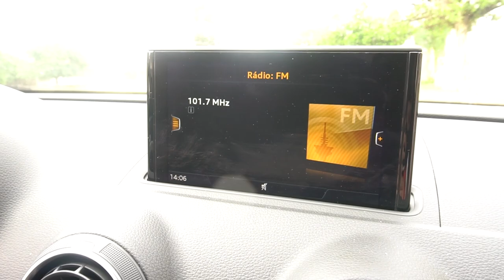RECUPERAMOS O AUDI A3 !!!